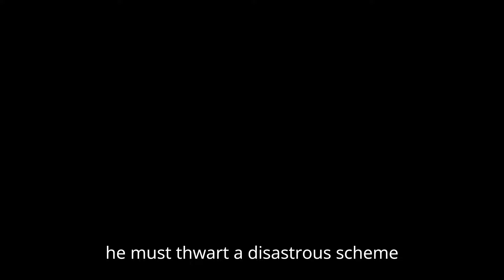007: Carte Blanche (2025) - First Trailer reaction | Henry Cavill, Scarlett Johansson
007: Carte Blanche (2025) - First Trailer reaction | Henry Cavill, Scarlett Johansson
:::: subscription would inspire me to update more frequently.:::::